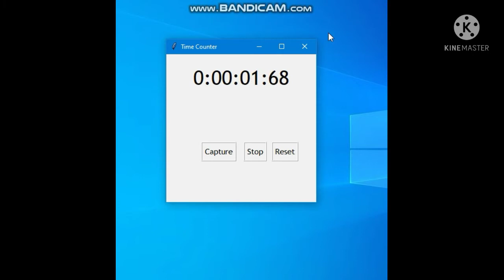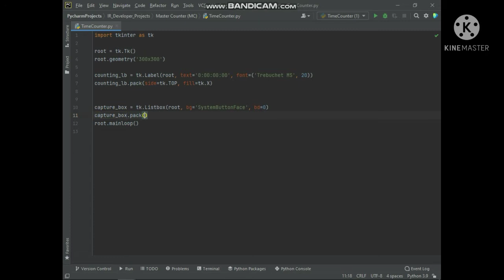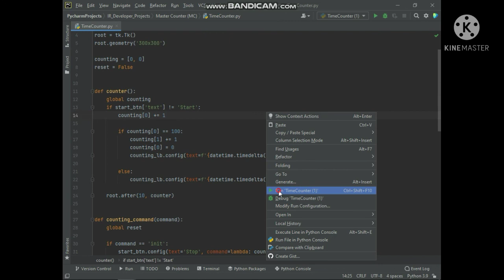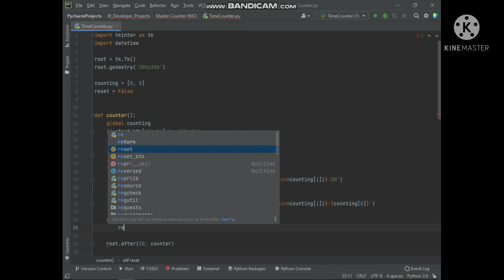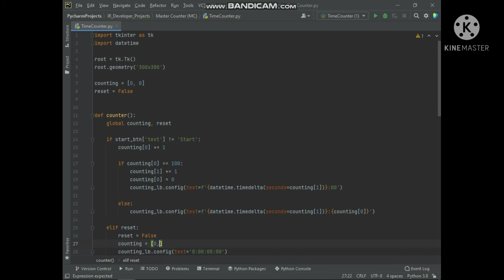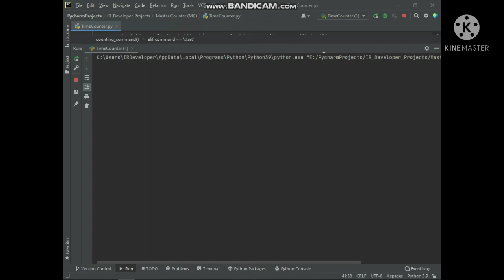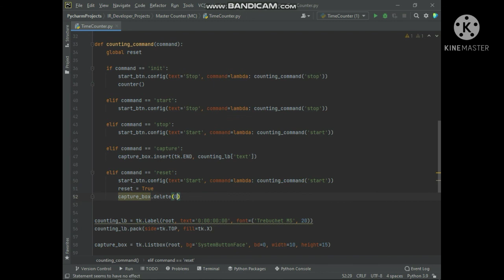Create a Tkinter Time Counter | Tkinter Timer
Create a Tkinter Time Count Program

_______________ Tkinter Projects Playlists _______________

_______________ Social Links _______________

_______________ Facebook Groups _______________